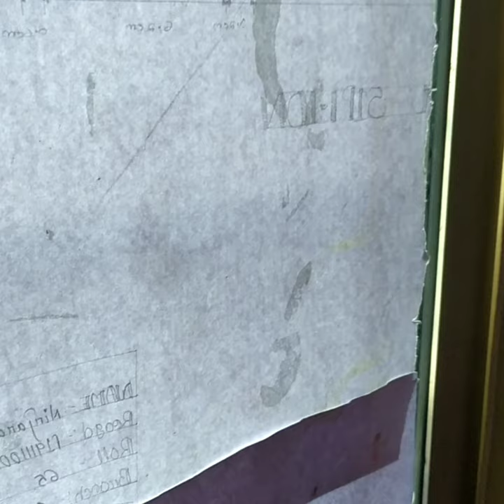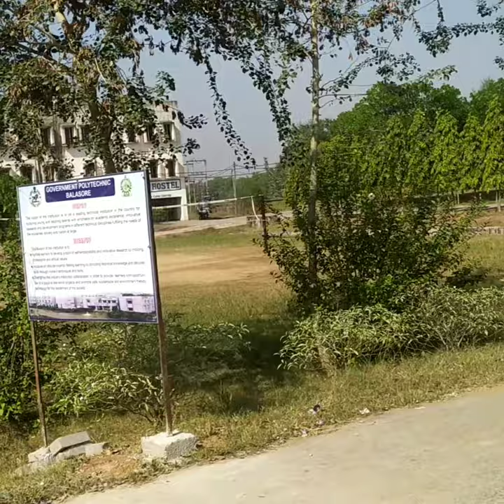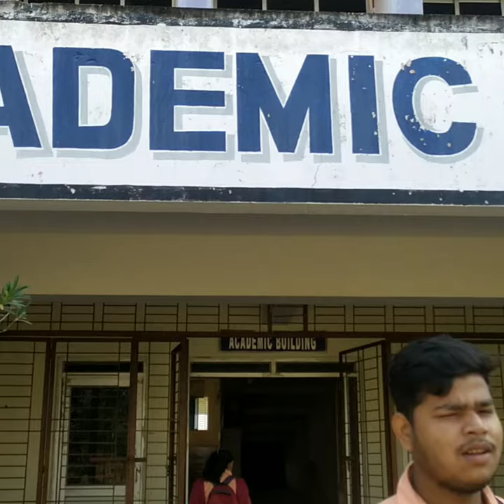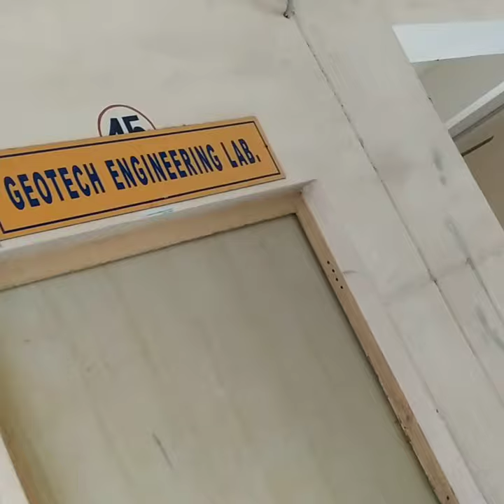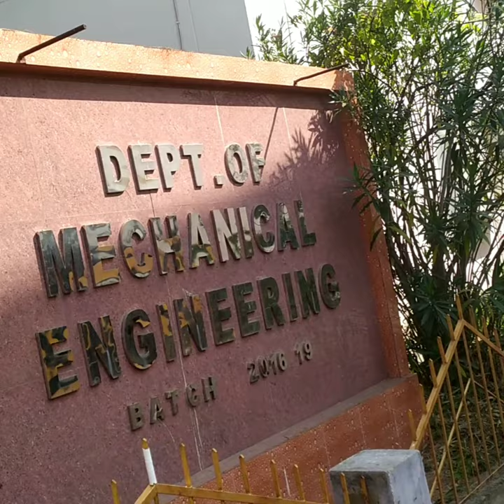my 1st vlog ❤️||government polytechnic engineering balasore...clg tour 😊❤️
music 🎵

my 1st vlog ❤️...||government polytechnic engineering clg tour